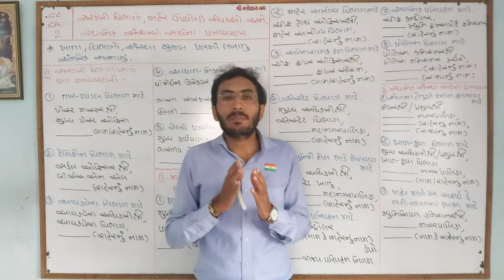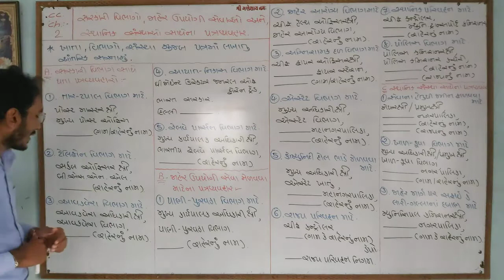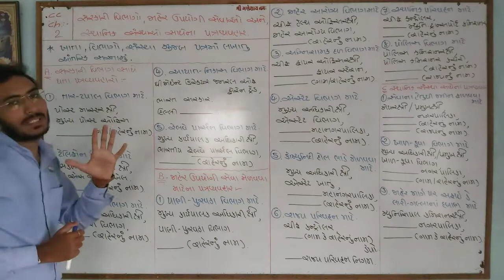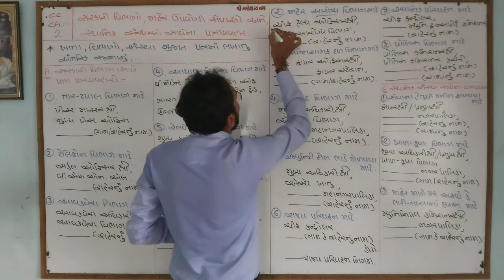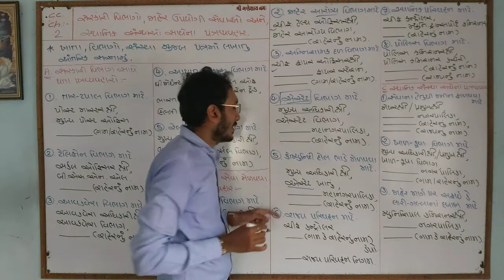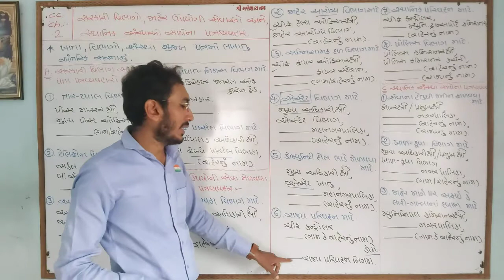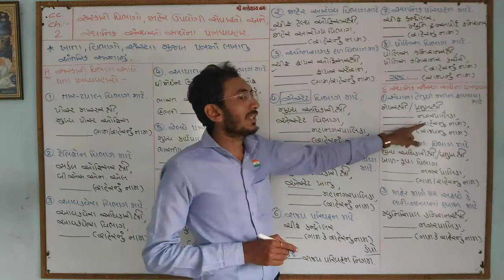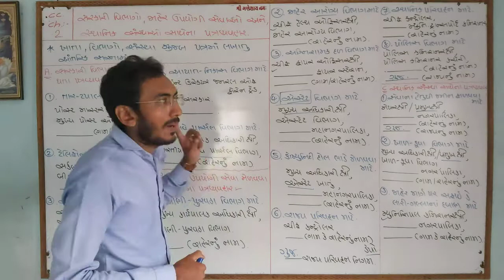12com. CC ch.2(સરકારી વિભાગ,જાહેર ઉપયોગી સેવા,તથા સ્થાનિકસંસ્થા સાથેના પત્રવ્યવહાર)ભાગ-16:Hardikvadi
ધોરણ:-12Com. S.P&C.C વિષયના સંપૂર્ણ બોર્ડવર્ક સાથેના Education Video.